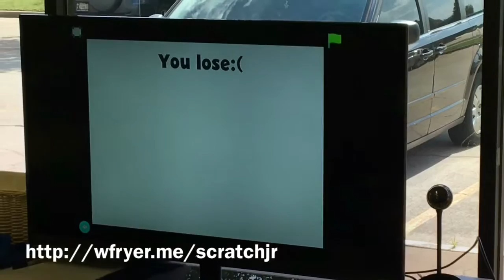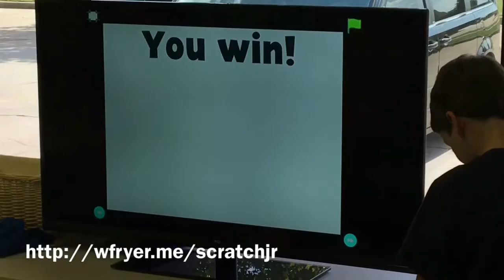PBS Scratch Jr Coding Camp in 90 Seconds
Videos from the September 17, 2016 PBS Scratch Jr Coding Camp in Edmond, Oklahoma. To learn more visit: